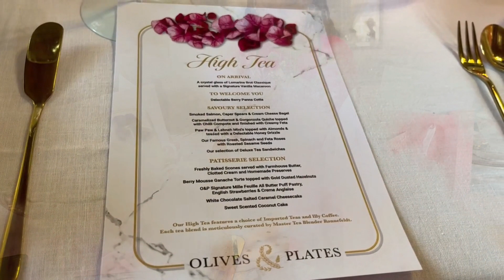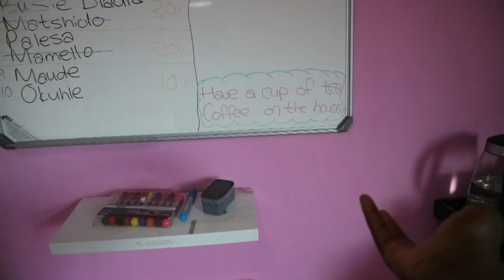Vlog: Few Days in My Life | Pink Themed High Tea Party | Salon Couches Arrived | New Salon Assistant